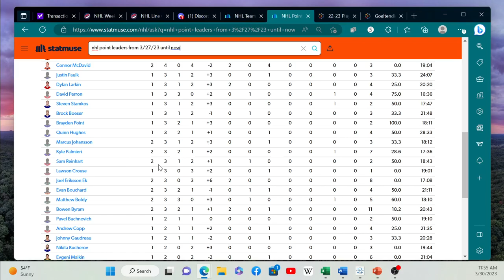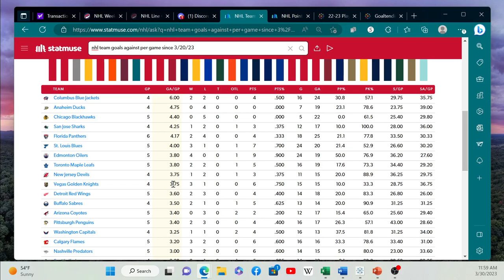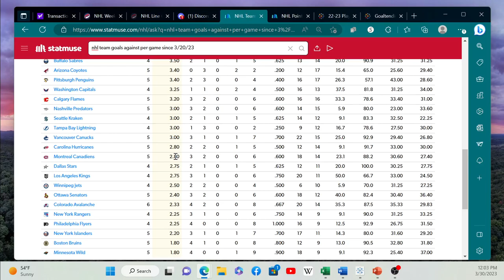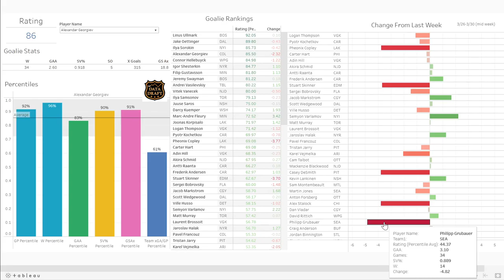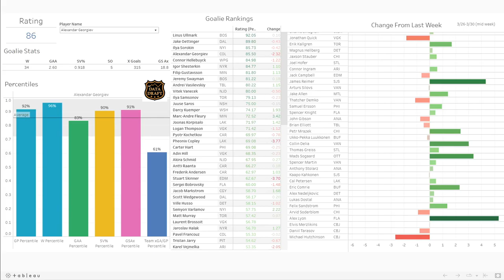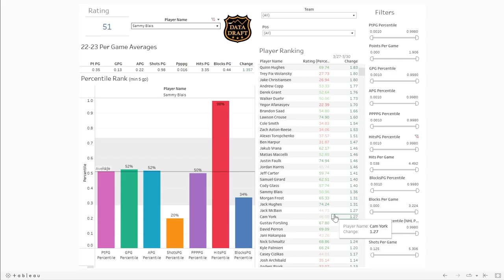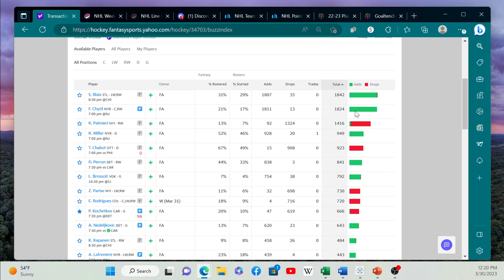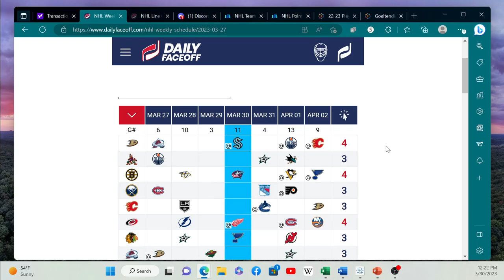Fantasy Playoffs - MID WEEK UPDATE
Crazy week in fantasy this week, if this is your championship week I'm sure you need some tips and data to help you with your decisions, so let's break things down.

22-23 Player Hub NOW LIVE! (and all Data Draft Visualizations used in the videos):

Timestamps:
00:00 Introduction/ NHL Point leaders this week
01:42 Schedule - Fri/Sun and the Weekend - Levi + Raanta
03:32 Team Goals Against per game - trends to find fantasy value
07:31 Ottawa - Low GA and play CBJ Sunday
08:00 More Weekend Plays
10:24 Goalie Hub Trends - Mid Week update
14:03 Player Hub Trends - Cold Players
15:38 Player Hub Trends - Hot Players
16:59 Brendan Gallagher - 3 game goal streak
19:04 Sammy Blais - Still Hot
20:08 Last look at the weekend schedule